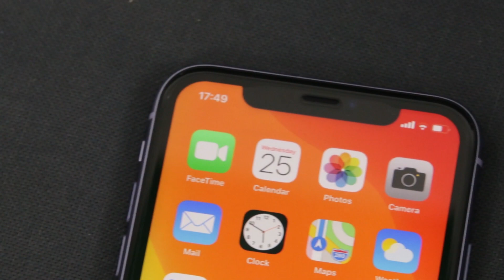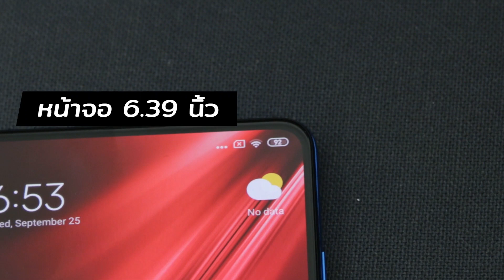จ่ายแพงกว่าทำไม หาสเปค iPhone11 ได้ในราคาครึ่งเดียว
ตอน iPhone11 Series เปิดตัวมาบางคนแอบบอกว่าแพง เก่งก็เป็นคนนึงที่รู้สึกแบบนั้นนะเพราะรุ่นเริ่มต้นก็ปาไปเกือบ 25,000 บาทแล้ว ซึ่งที่ราคานี้ได้รุ่นเรือธงบางค่ายไปแล้วด้วย เพราะงั้นเดี๋ยววันนี้เก่งจะลองมาเทียบให้ดูว่าสเปคแบบที่ iPhone11 จัดมาให้มี Android รุ่นไหนที่น่าสนใจแล้วมาในราคาเท่าไหร่กัน